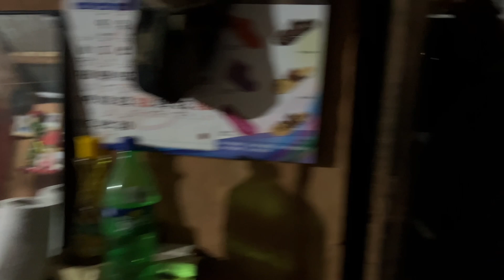高哥烧鸡晚上去抓螃蟹 看看爷爷给我们准备了啥神器 高兴在我肩膀睡着啦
尼泊尔李哥包打听 尼泊尔 跨国夫妻 国外生活 我们的视频是为了为观众提供有价值的内容，绝对没有任何违规行为。